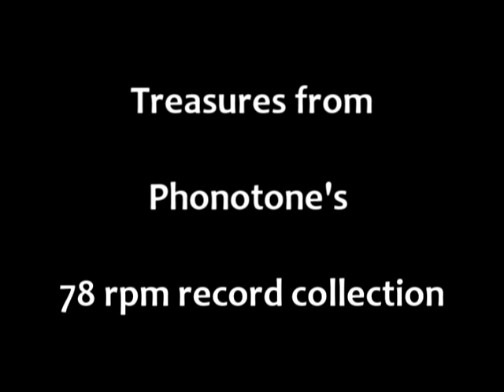"Mystery " Record - Hylton - Old Fashioned Sweethearts 1934?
This is a vinyl test pressing of a very nice Jack Hylton recording called "Old Fashioned Sweethearts". When I purchased it several years ago I thought it would not be too difficult to date it and catalogue it since vinyl test pressings of regular release titles turn up frequently.

What I found, though, was that the matrix number that is pressed into the vinyl (this time it is really vinyl!) is listed nowhere. However, the back side of the record has handwritten annotations that date it to January 3, 1934.

It is very difficult to verify this date. Jack Hylton, as it is proclaimed in the discographies did not make any commercial recordings in the year 1934 and only toured with the band. The matrix number is not compatible with any HMV matrix numbers, it rather looks like an American Brunswick matrix number. If I go with the assumption that it is a Brunswick number, then maybe this title was recorded for Brunswick but never released?

What I find remarkable, however, is the fact that the recording doesn't sound anything like a Brunswick recording of that year, and the recording curve used follows the HMV curve, to the T. That means, we are having a mystery here...

Anyway, please enjoy the fidelity of this recording, as it seems to be very close to the master recording. All subtleties are preserved, you can even here all the 'Fs" in Pat O'Malleys vocal chorus, something that is hardly audible in a shellac pressing.

By the way, don't jump out of your chair with the first note - Jack Hylton starts out with a fortissimo!